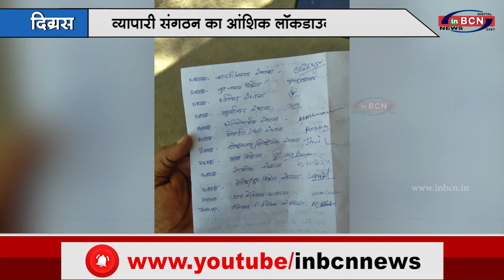दिग्रस: व्यापारी संगठन का आंशिक लॉकडाउन को विरोध |INBCN NEWS